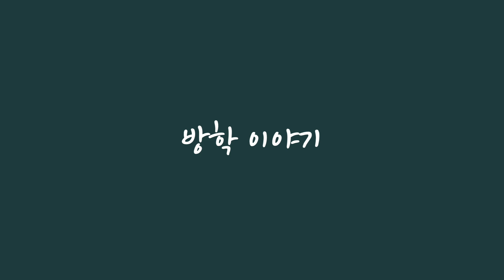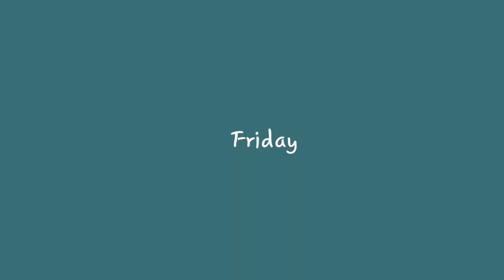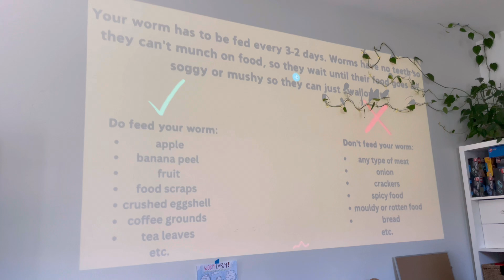[뉴질랜드 브이로그 82] 방학